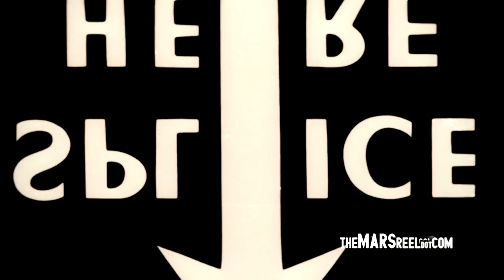Harrison Twins Are The BEST Guards In The Nation; Andrew & Aaron Harrison 2012 Summer Highlights!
Andrew Harrison is currently ranked #2 (#1 PG) while Aaron Harrison is #4 (#1 SG) in the class of 2013 according to ESPN Recruiting. Here is a compilation of their highlights on the summer circuit with the Houston Defenders from the AAU Super Showcase, scrimmage vs Baltimore Elite and the NY2LA UA Summer Jam.